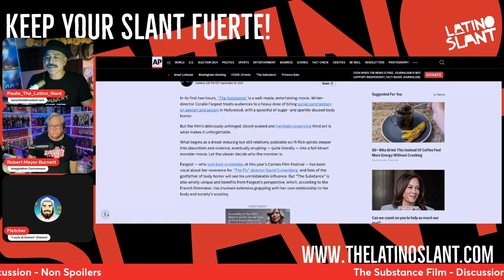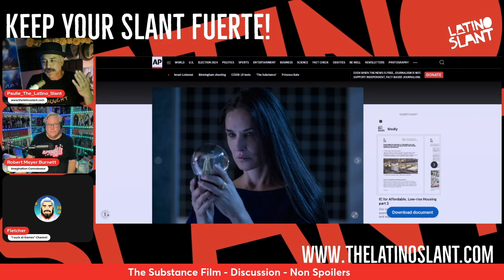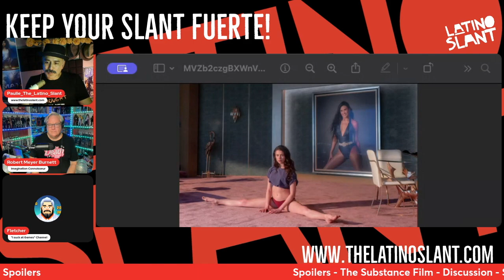The Substance | Film Analysis & Opinions W@THEBURNETTWORK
😱 Paulie and Robert Meyer Burnett @THEBURNETTWORK raves about the horror film, The Substance starring Demi Moore.

🤯 Listen to Paulie utterly speechless in his reaction to the new Demi Moore movie The Substance.